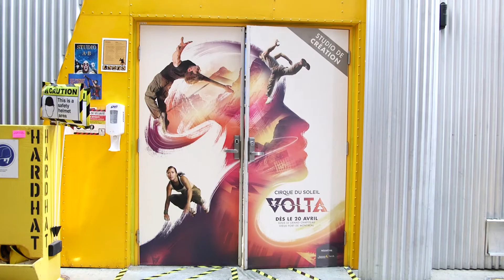Chris - I Dared to Lead the Way With a Project Management Course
What project management skills do you need when managing projects for one of Canada's most well known companies? We spoke to Chris Kelly, project manager at Cirque du Soleil, to hear what it takes to manage projects like a pro when lives hang in the balance. Learn how Chris dared to be a leader at one of the most recognized cultural brands.

Want to get PMP or CPAM or PMP? Learn about our Project Management: Practice and Certification online course